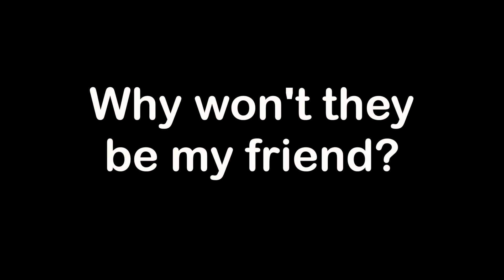Trying to Make Friends 2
Music
TheFatRat - Dancing Naked